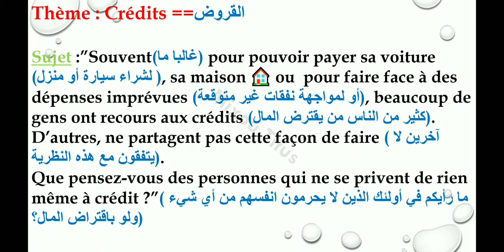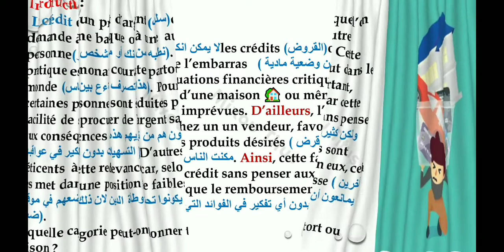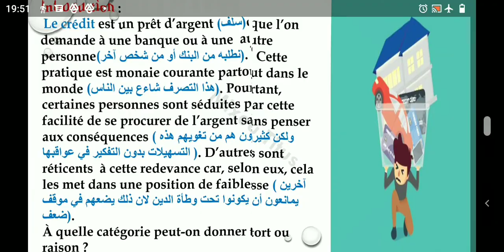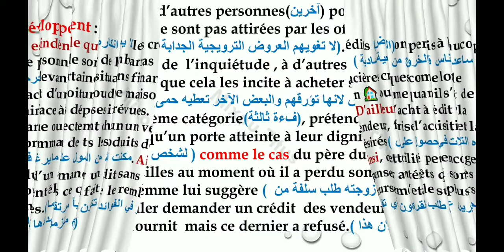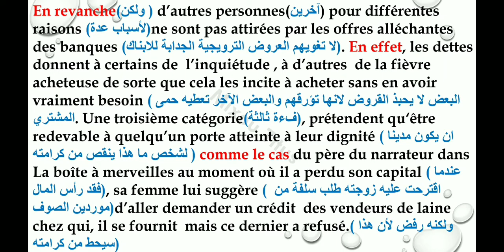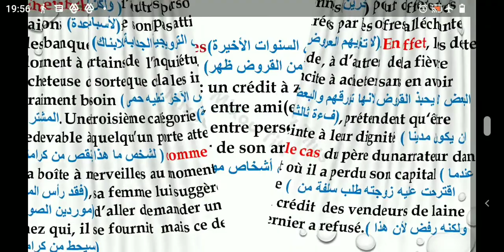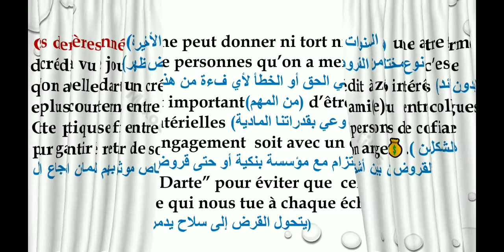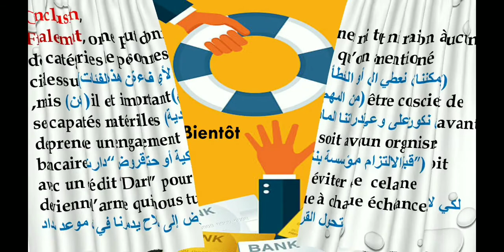Crédits/قروض Thème dans La boîte à merveilles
Description : Dans cette vidéo je traite le sujet du crédit en rapport avec La boîte à merveilles et autour de nous  إمتحان جهوي
Le français avec Mixou Titus